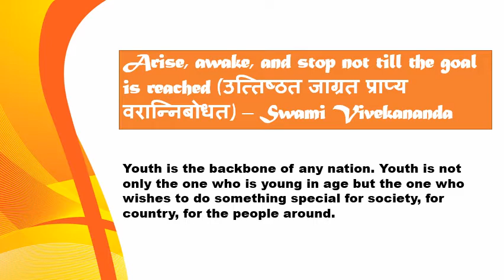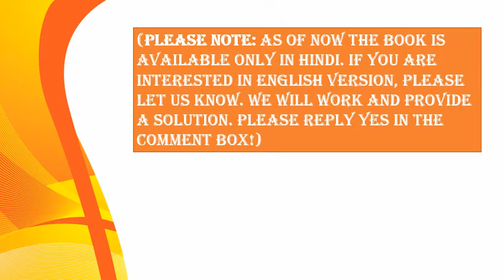युवा क्रान्ति पथ (Youth Revolution) Book Preview Video English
Book Name: युवा क्रान्ति पथ / Youth Revolution

*Want to get introduced to the book in less than 2 mins ?*

Daily 30 mins Book Reading Session / दैनिक 30 मिनट बुक रीडिंग सत्र

युवा क्रान्ति पथ

Starting/ प्रारंभ- 17 Feb 2021
Time/समय- 09:30 PM (IST)
language/ भाषा - HINDI/ हिंदी

Meeting ID: 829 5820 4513
Passcode: q4DciF